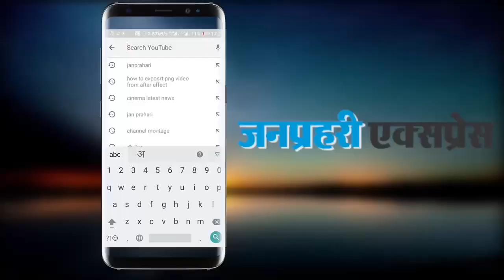The Kapil Sharma Show | Behind The Scenes, Kapil Sharma Makes Fun of Rohit Shetty...